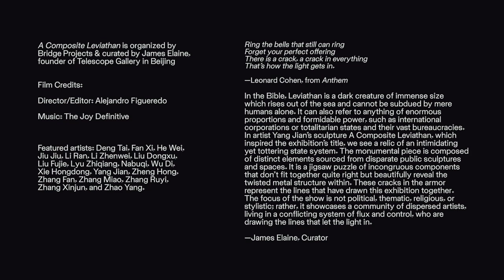Urbanization, Globalization, and Contemporary Art in China, part 2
In the last few decades, China has seen the most extraordinary economic growth, fuelled by rapid urban development, the scale and speed of which are unprecedented in human history for both the increase in construction projects and the increase of the urban population. Many scholars have rightly referred to the recent transformation of China as an ‘urban revolution’.

If the mission of an artist is to think, imagine and critique, is it even possible to keep up with a society in such flux? In response to the incessant changes, artists have shaped a shifting reality, an illusory one, beyond the normal and tangible environment of everyday life. In the lecture, art curator and educator, Jiang Jiehong will discuss artworks that respond to the urban transformation in China through a range of interconnected natures.

Pictured: a detail of Hu Weiyi, The Window Blind I, 2019, video installation, 175 x 115 x 25 cm